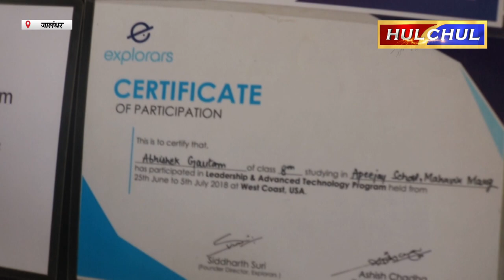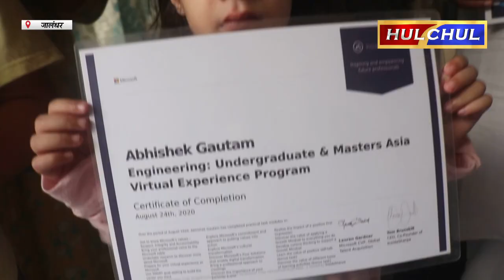Hulchul TV :जालंधर के अभिषेक गौतम ने पूरे गौतम परिवार का नाम किया रोशन